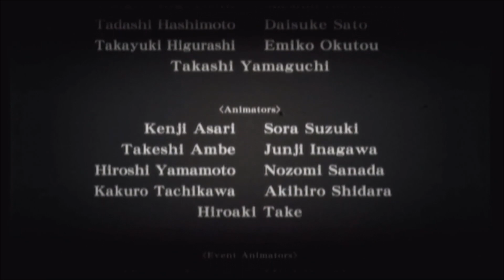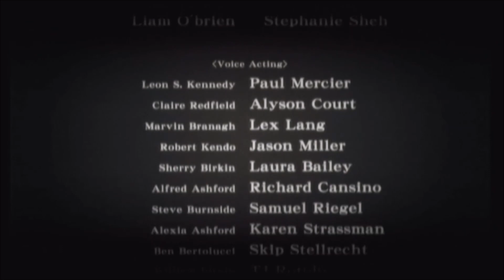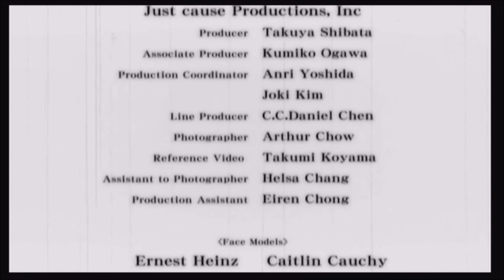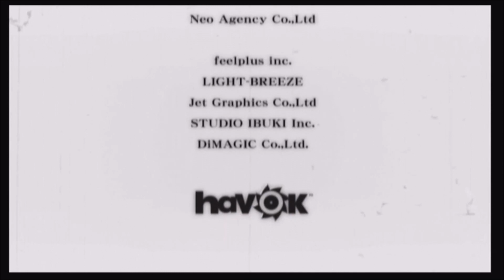迫り来るゾンビ共をWiiリモコンで撃て！バイオハザード ダークサイド・クロニクルズ（Wii）Part20 Operation Javier（オペレーション・ハヴィエ）5（終）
メインシナリオはこれで終了です。マヌエラの援護の回数でエンディングが変化します（7回以下はグッド、8回以上はバッド）
次回はクラウザー闇落ちの真相が明かされるシークレットチャプターをup予定です。よかったら見にきてください

※本作はカメラが揺れるので、ご注意ください。
バイオハザードの闇を描く 渾身のホラーガンシューティング！

忌まわしき惨劇からの生還者、レオン＆クレアの年代記─。前作「バイオハザード アンブレラ・クロニクルズ」から2年・・。ファン待望の「バイオハザード2」「バイオハザード コード：ベロニカ」のシナリオが壮大なガンシューティングとしてここに復活！また「バイオハザード4」で因縁の対決が描かれているクラウザーと共に、麻薬王ハヴィエの陰謀に立ち向かう南米を舞台としたオリジナルストーリーも収録。”シェイクカメラ”の斬新なカメラワークが恐怖と臨場感を高め、二人編成（ツーマンセル）によるゲーム中の会話やアクションが連帯感を生み、映画的演出が深い感情移入へとプレイヤーを導きます。もちろん友人との二人同時プレイも可能です。